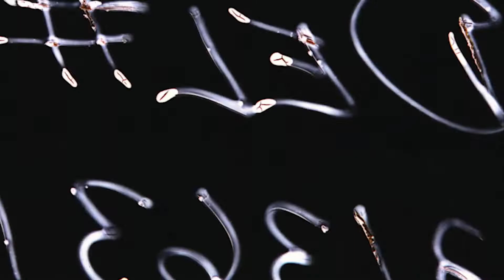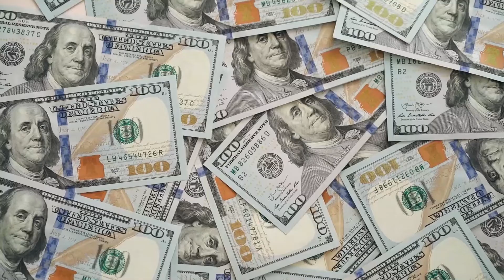Is Central Government only for Ambani & Adani like Businessmen? | Breaking Knowledge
Is Central Government only for Ambani & Adani like Businessmen? This video all about the Mukesh Ambani and Goutam Adani Financial Growth. This video also talk the Indian Government soft approach toward the Big Businessman, and also discuss about the Mukesh Ambani and Goutam Adani with other Businessmen like Kishori Biyani, Vijay Mallya, Naresh Goyal.

► Clips used in this tutorial:

1. Video by Artem Podrez

2. Video by Sergei Starostin

3. Video by Tima Miroshnichenko

4. Video by Kevin Krämer

► EDITING done in Adobe Premiere Pro CC